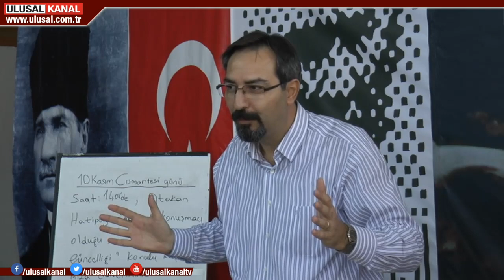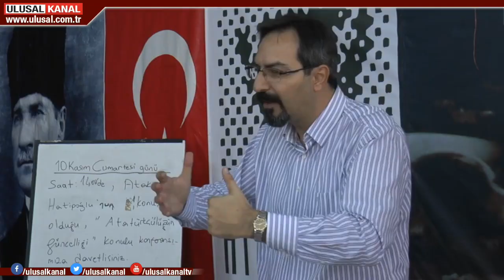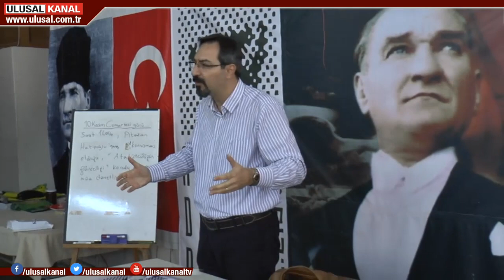"Atatürk 150 yıl daha güncel kalacak"